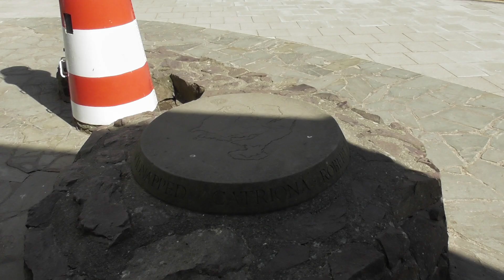North Berwick, Scotland - July 2024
Hope you enjoy this collection of photography featuring the small town of North Berwick in Scotland. The island you can see in the distance is featured on earlier videos on the channel.